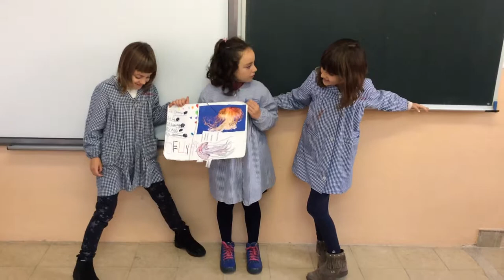Analyzing animals - 2nd B - Sant Ramon de Penyafort (5)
In 2nd of primary we have analyzed an animal and, after that, we have explained our mural to the class!